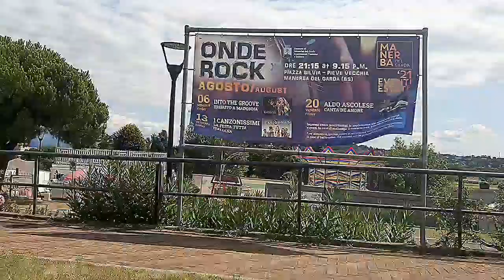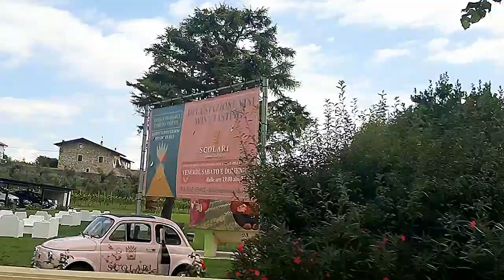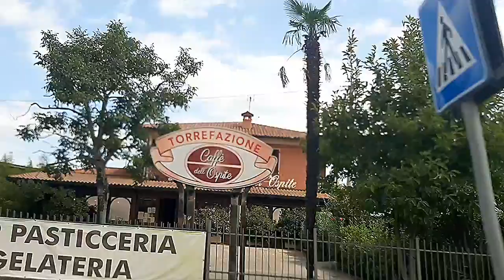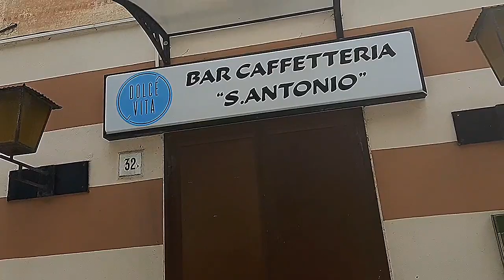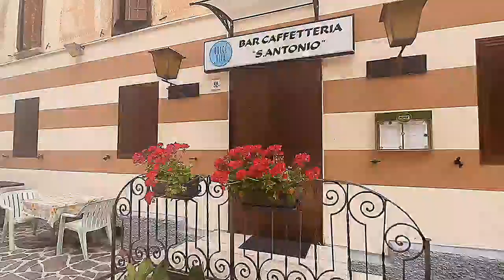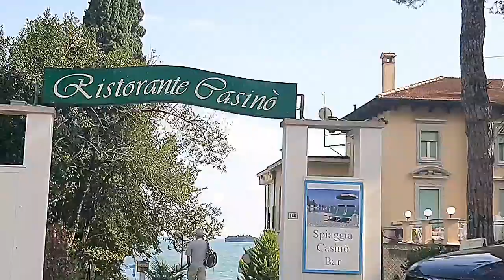Beautiful scenery Italy 25.8. 2021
Music